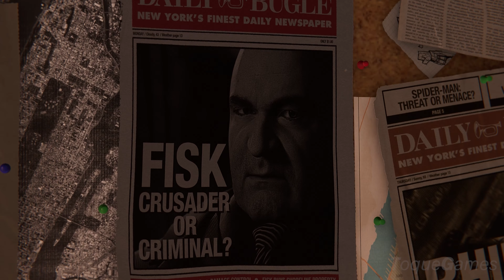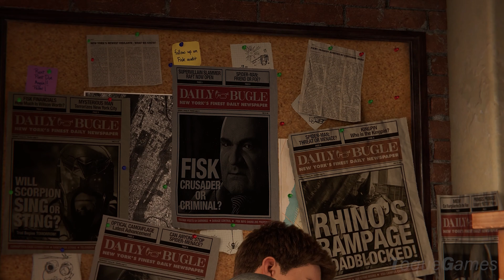Marvel's Spider-Man Remasterizado PC jugando primeros minutos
Especificaciones de mi PC:

Tarjeta Gráfica Nvidia GeForce RTX 3060 Gaming 12GB GDDR6
Procesador Intel i7-10700F 10TH G
MB: B560MPRO-VDH
Ram: 8 GB 3200 Mhz X2 = 16 GB TOTALES
Fuente 650W Antec Atom B650 EC 80+ Bronce
Unidad NVMe SSD de 4ta Generación

Marvel's Spider Man es propiedad de Sony Interactive Entertainment y Marvel.